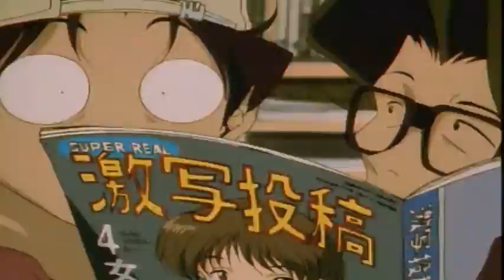Magyar AMV rettenet remake part 2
A nagy sikerű Magyar AMV rettenet első, második és harmadik részéből összevágott remake saját ízlésem szerint.
+ easter egg - olin.